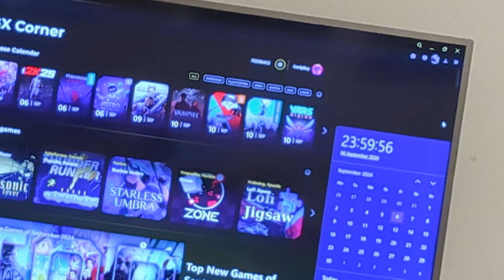It's my 22nd birthday....